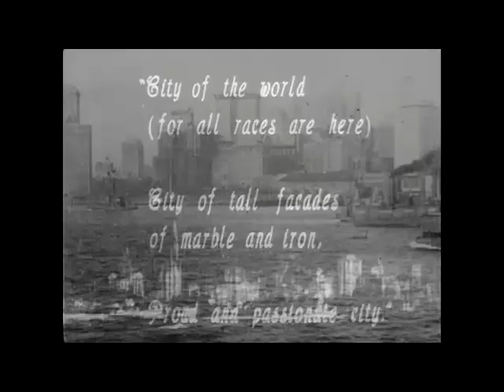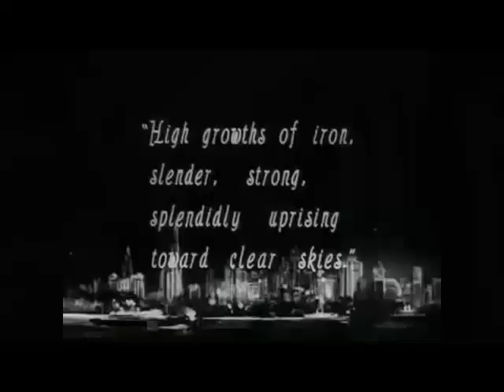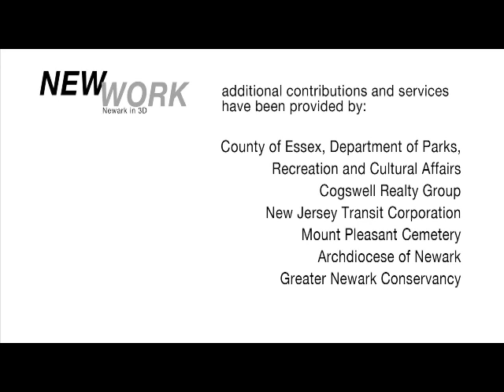Newark Museum official - New Work: Newark in 3D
New Work: Newark in 3D
A Centennial Film Commission by Marylou Tibaldo-Bongiorno and Jerome Bongiorno

New Work: Newark in 3D is the latest project of the award-winning, Newark-based filmmakers Marylou Tibaldo-Bongiorno and Jerome Bongiorno and was commissioned by the Newark Museum. Inspired by the 1920 avant-garde film Manhatta, which traces a day in the life of early twentieth-century Manhattan from dawn until dusk, the Bongiornos short film captures the rich mosaic of  iron bridges, verdant parkland, architectural treasures and lively street life that is present-day Newark. Shot in black-and-white 3D, from unusual vantage points, the film brings a new perspective to a city most people only see from the sidewalks and streets. It pays homage to known landmarks like Military Park and the grand Cathedral Basilica of the Sacred Heart and shines a light on lesser known or hidden gems of the city as well. The films soundtrack—with its richly layered music and poetry created by Newark-based artists—gives one the feeling of being at the center of a diverse and dynamic metropolis.